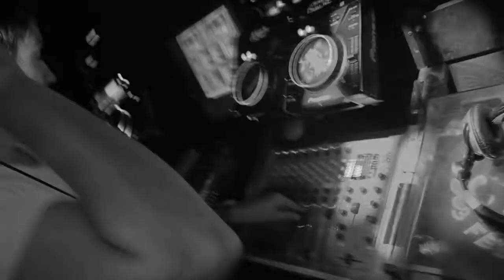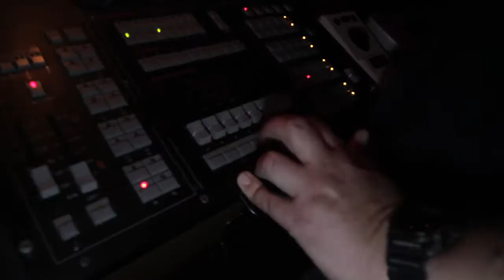DJ Valentiano Sanchez' Videocast #2 - Johnnys Disco Oberndorf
Willkommen zu 2. Episode des neuen Podcasts von DJ Valentiano Sanchez! Diesmal ging es auf nach Oberndorf bei Salzburg in einen der coolsten und angesagtesten Clubs der Gegend - Johnnys Disco!